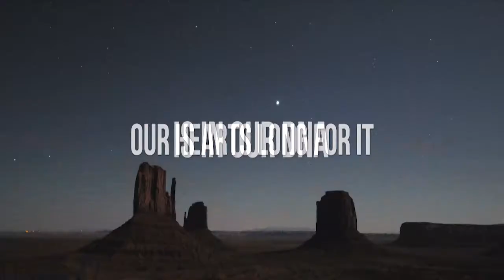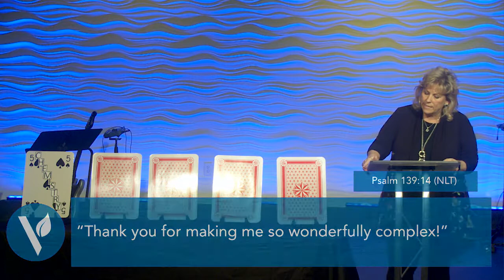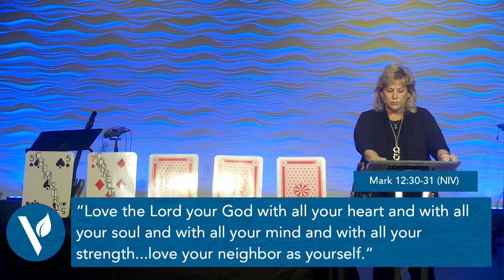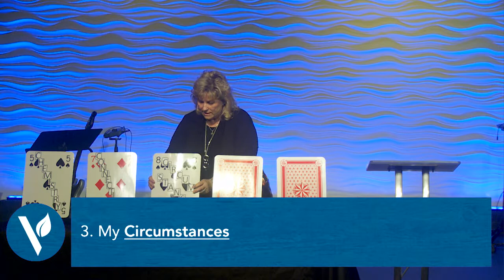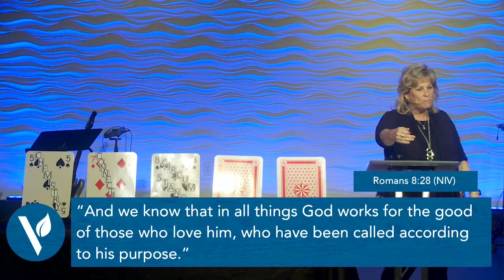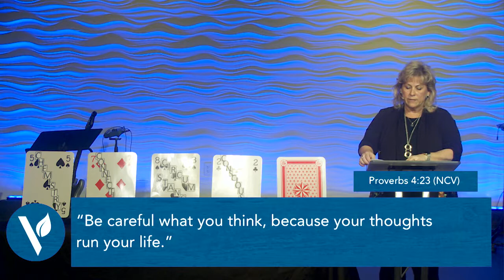Making My Life Count: Winning the Hand You're Dealt | Pastor Sharon Meade